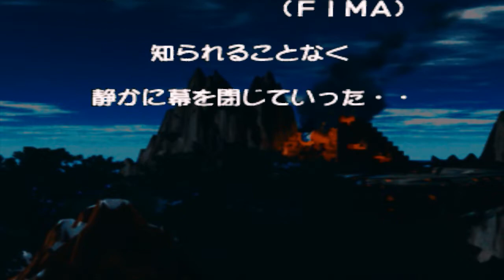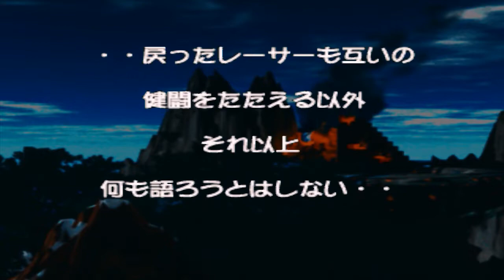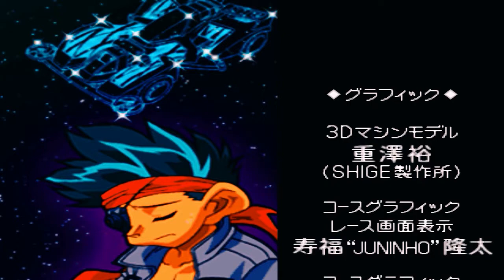Bakusou Kyoudai Let's & Go Eternal Wings Story Mode Rion Cusco Melawan Go Seiba & Borzoi Part #52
Rion Cusco [Gun Bluster XTO] (Team Gun Bluster) V.S. Go Seiba [Beat Magnum] (TRF Victorys)
Rion Cusco [Gun Bluster XTO] (Team Gun Bluster) V.S. Borzoi

Bakusou kyoudai let's & go rion cusco
Bakusou kyoudai let's & go karakter rion cusco story mode
Bakusou kyoudai let's & go story mode gun bluster XTO